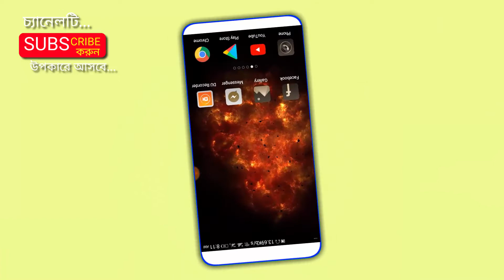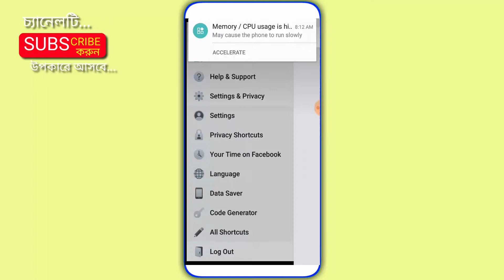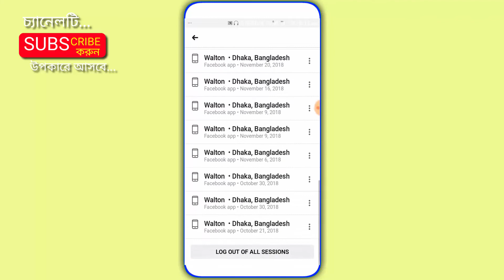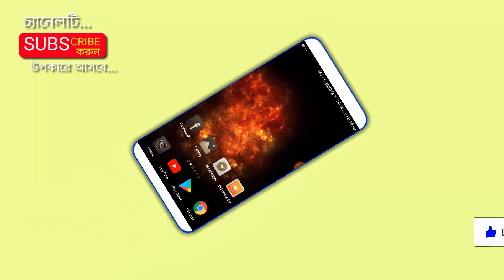ফেসবুকের এই গোপন সেটিংসটি অনেকে জানেনা || ১০০% কাজে লাগবে দেখুন || Facebook Secret Settings Bangla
Channel : Android BD
Video Editing : Samir
Founder Of The Android BD
       (SAMIR DUTTO)

1. Android Mobile Tips
2. New Updates 2019
3. Android Phone Hidden Tricks
4. Mobile Tips Bangla
5. New Best Apps 2019
6. Helpful Secret Settings
7. Most Important Trick
8. Android hidden feature setting
9. Best Tips & tricks
10. Android secret setting bangla
12. Android Hidden Code

.Thank's/ধন্যবাদ.